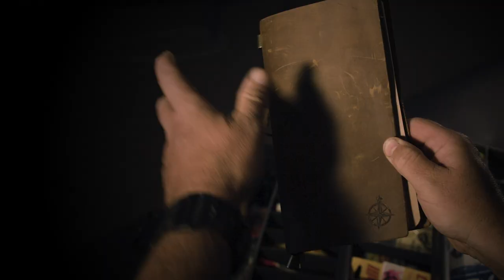How To Catch GIANT Rainy River Sturgeon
This week on Jon Thelen's Destination-Fish we chase GIANT Rainy River Sturgeon, and we find them!